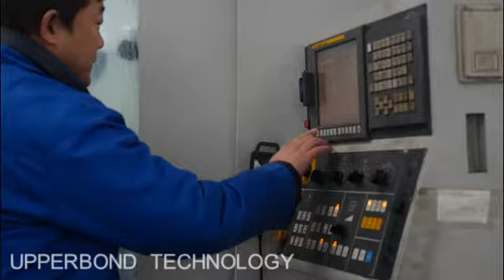Cigarette Machine Parts Made In China Processed By High-end Machines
Visit following website for more information of Cigarette Machine Parts